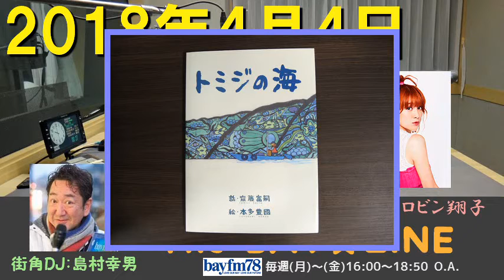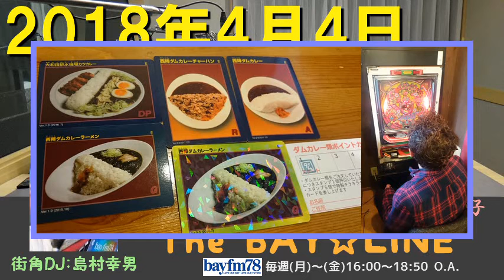2018年4月4日 The BAY☆LINE 【チャオベラ ロビンDJ #155】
DJ:バズーカ山寺＆岡田ロビン翔子（チャオ ベッラ チンクエッティ）
街角DJ:島村幸男
[0:00:00] オープニング
[0:09:05] イベント告知
[0:10:25] ショッピングアイランド
[0:12:32] BUZZった山寺（エンタメ情報）
[0:18:34] リスナー安全運転宣言
[0:20:05] メール紹介（気になるエンタメ情報）
[0:35:55] メール紹介（テーマ「これ広げて」）
[1:03:50] 街角DJ：「聞いただけではわからないメニュー」
[1:18:38] 番組告知
[1:19:36] メール紹介（テーマ「これ広げて」）
[1:24:55] メール紹介（今日の運勢報告会）
[1:33:58] エンディング